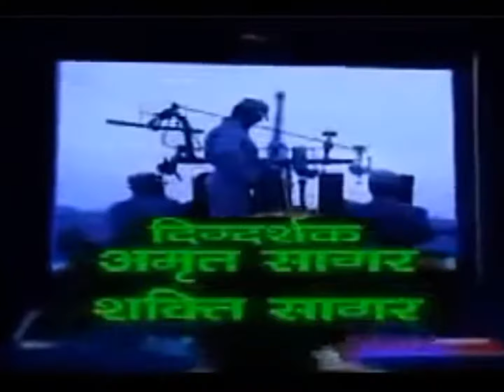Aankhen 2001 DD Serial Title Song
directed by amrit sagar and shakti sagar and produced by jyoti sagar